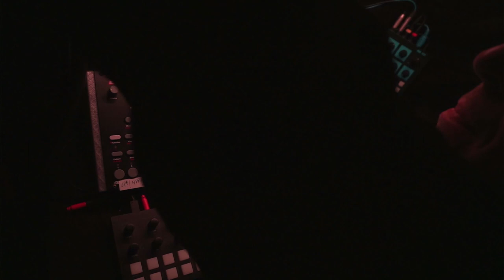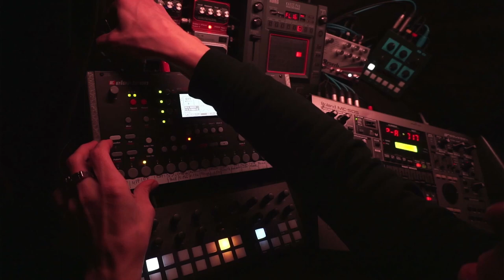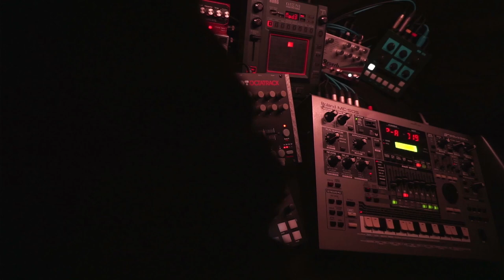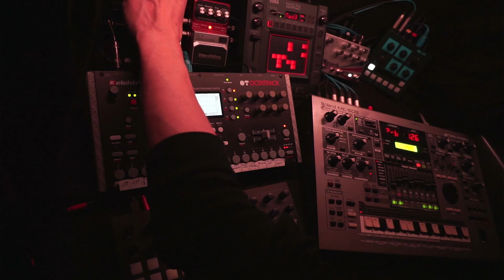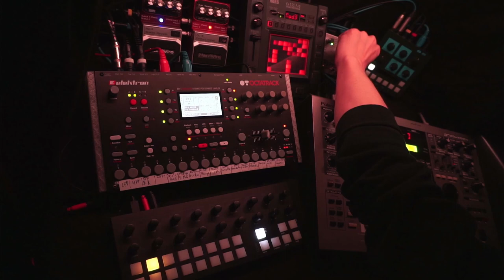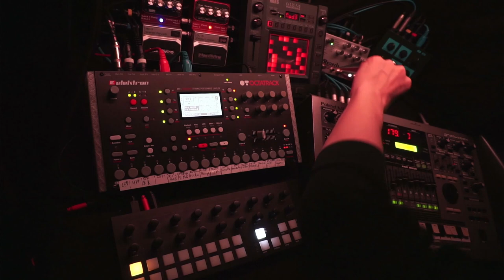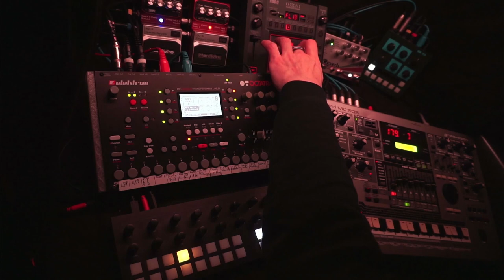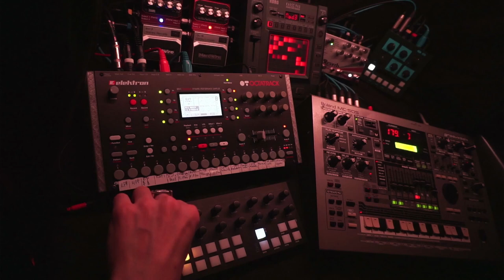Space Exploration - 230401 - Synth Jam